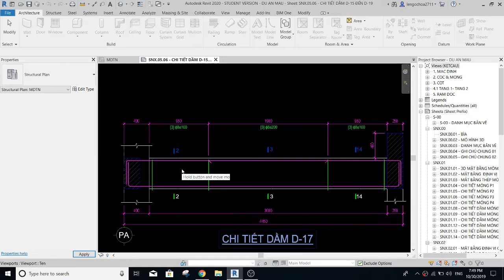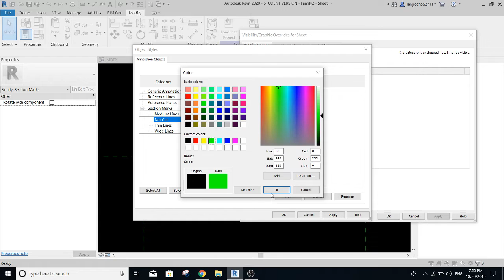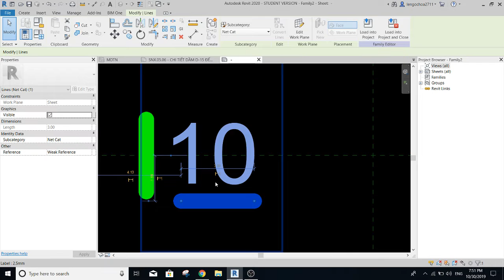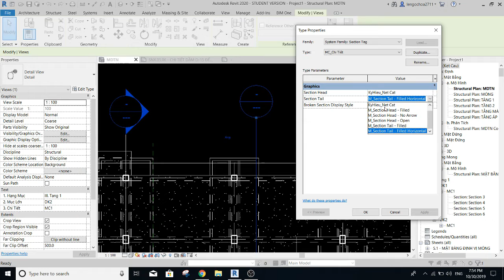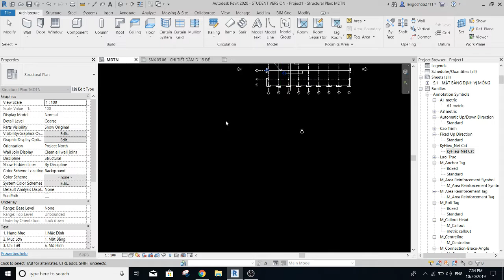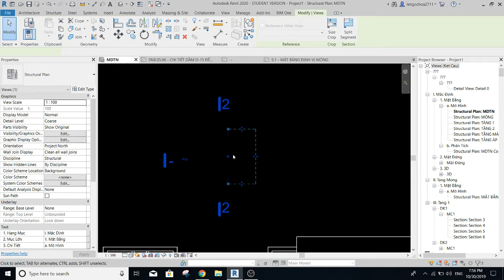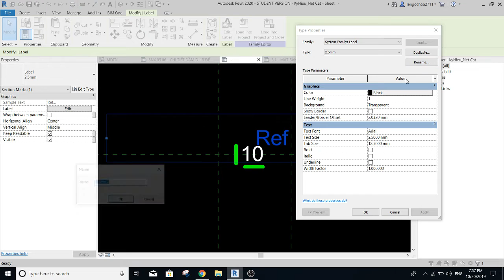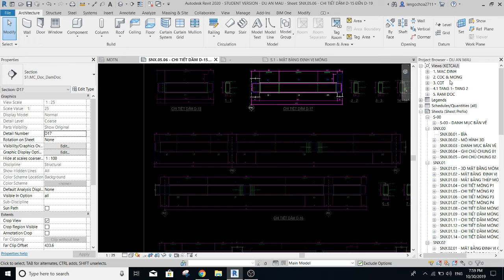Bài 5.2 Tạo ký hiệu mặt cắt chi tiết cho đối tượng kết cấu với Revit 2020.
Chuỗi video thực hành revit structure cơ bản . Nhằm để chia sẽ kiến thức và kinh nghiệm của cá nhân mình đến mọi người ,Và hi vọng sẽ nhận được sự phản hồi tốt từ mọi người . Cảm ơn.